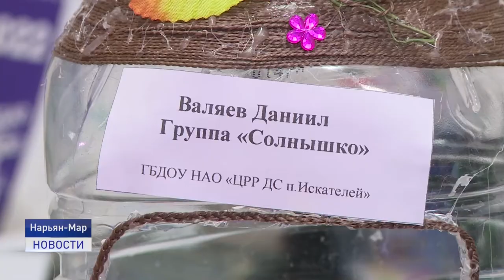СКАЖИТЕ СЛОВА БЛАГОДАРНОСТИ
Сказать слова благодарности своим учителям может каждый желающий. В Региональном центре молодёжной политики стартовала акция "Спасибо учителям НАО".